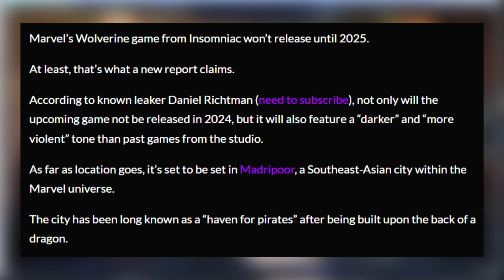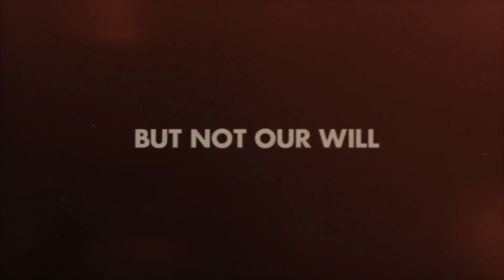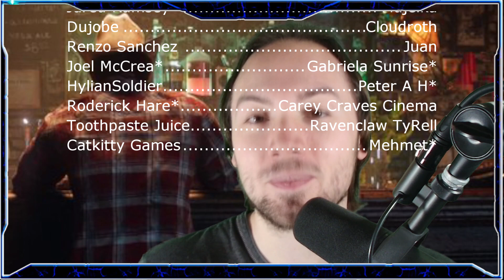NEW Marvel's Wolverine Rumors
Let's talk about some new rumors for Marvel's Wolverine. It's not the craziest things, rather it kinda backs up what we already thought/assumed.